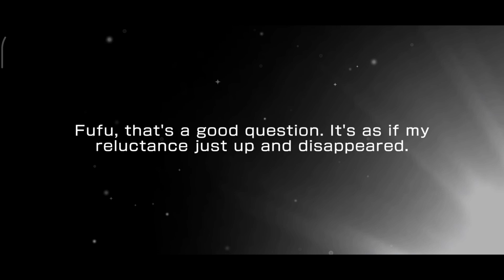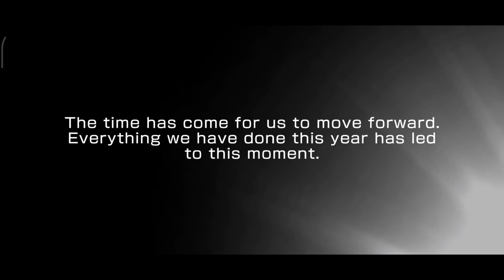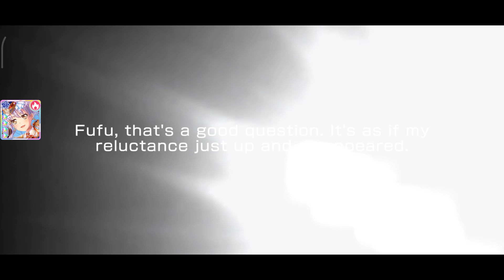BangDream! [EN] (Bandori) – "Sparkling! Seaside Flower'" Gacha [REVIVAL] (4.120 stars) - August/2021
2x single pull (120 paid stars) + 1x 10 pulls (1.500 paid stars) + 1x 10 pulls (2.500 free stars)

August/2021